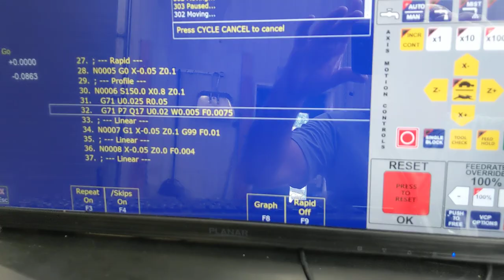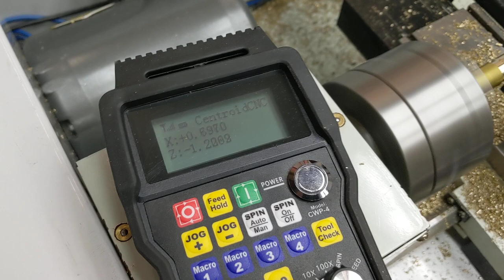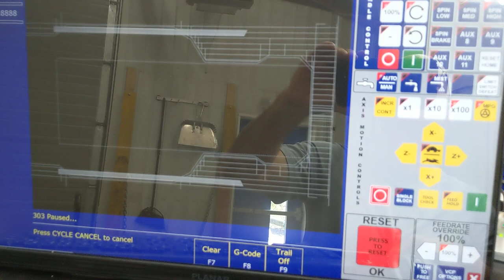Acorn CNC controller with Clearpath Stepper Killer axis motors test run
We removed the old open loop stepper motors on our in house Techno test bed lathe and replaced them with Teknic Clearpath Stepper Killer axis motors and run a test part in this video, start to finish un edited no commentary.

We encourage questions and comments to be posted on the Centroid CNC community forum..here is the